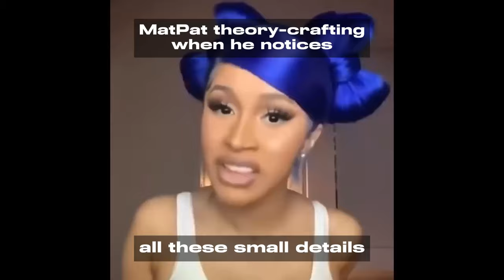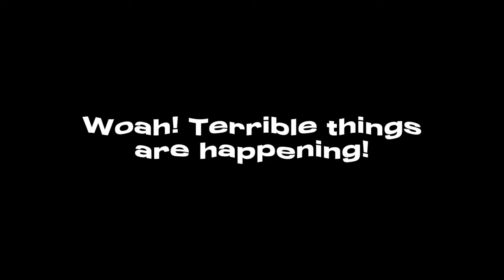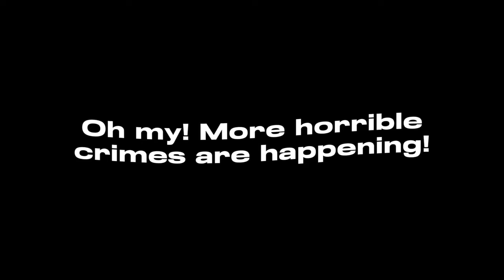One Happy Family | Minecraft 1.20 - Part 5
Minecraft 1.20 - Part 5 | One Happy Family
Punch the like button if you enjoy the video!! :D

This episode, I built a new home for my villager roommate! I enchanted a diamond pickaxe with Fortune III, brought back another zombie villager, started a small family, and now have a mending librarian! So much progress was made but there's a lot to do yet!

0:00 - Intro
0:56 - Construction Begins
2:12 - Come On, Villager!
3:57 - Waiting For Tonight
6:13 - Wilkommen!
8:02 - Settling In
9:10 - Mining Bountifully
13:00 - Dance, Little Birb!
14:14 - Reroll After Reroll
16:10 - Outro

Keiichi Suzuki & Hirokazu Tanaka - Sanctuary Guardian (from Earthbound - 1994)